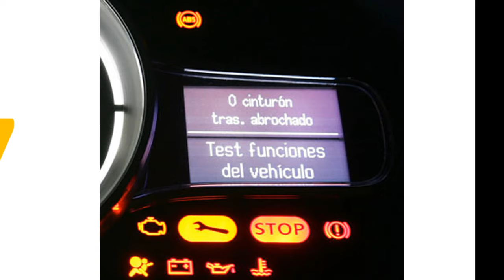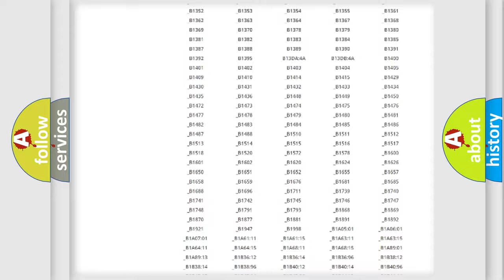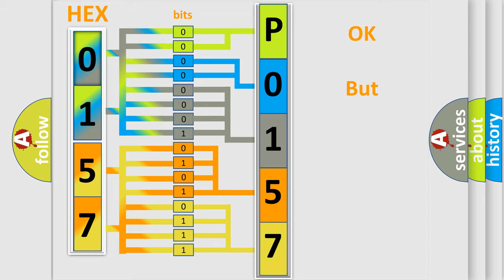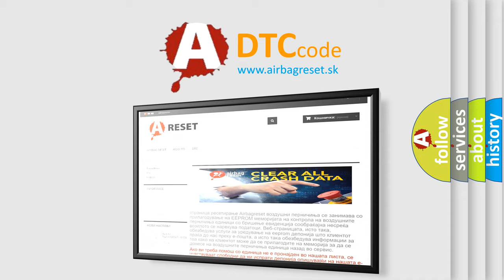DTC Volkswagen P0157 Short Explanation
Contents:
0:21 Basic DTC analysis according to OBD2 protocol standard.
1:48 Insight into programming
2:58 A diagnostically understandable description of the Diagnostic Trouble Code
3:05 Basic error definition

Make:
Volkswagen
Code:
P0157
Definition:
Rear Speed Sensor LH Output Malfunction
Cause:
Rear speed sensor RH or LHSpeed sensor circuitSpeed sensor rotorSensor installationBrake actuator assembly (Skid control ECU)